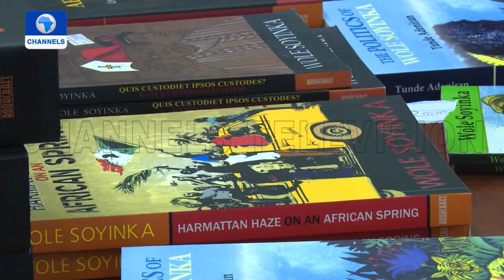An Evening With Nobel Laureate Wole Soyinka